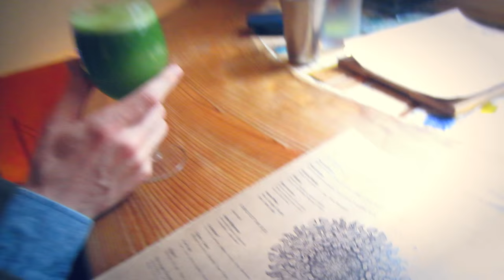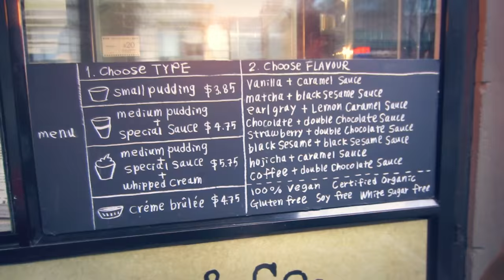VLOG! WHAT WE ATE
A sneaky look into a few of the healthy things we ate on Anthony's last day!